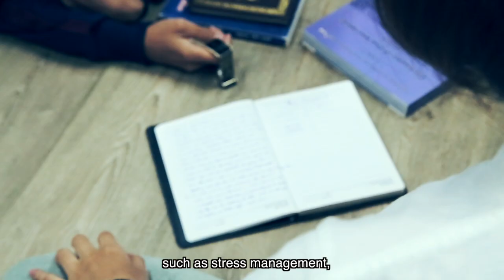Asia Pacific Self-Discovery Camp